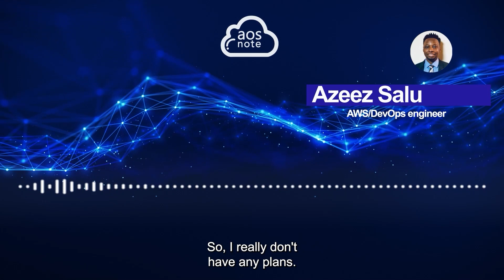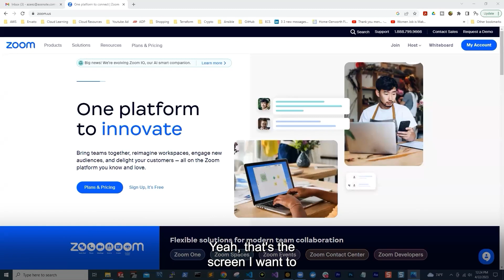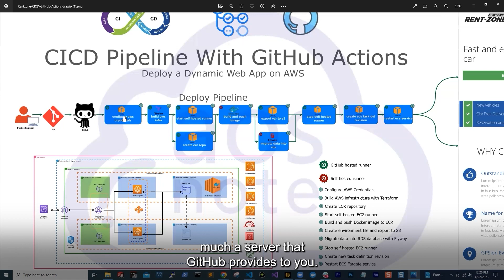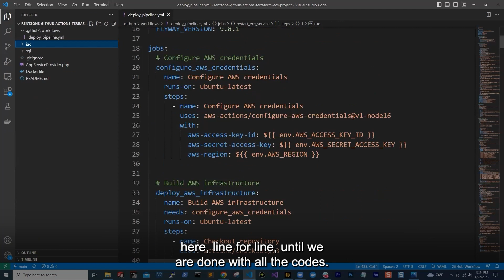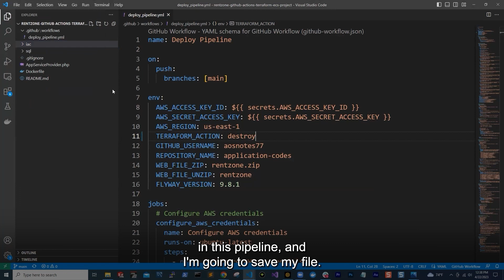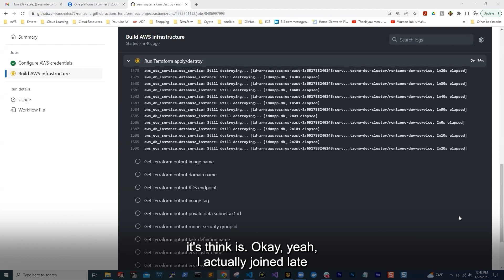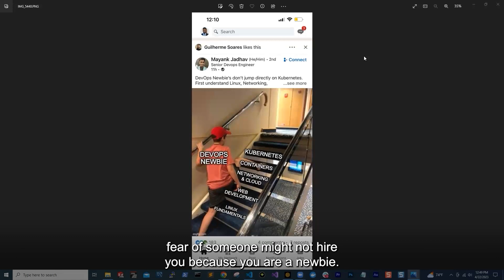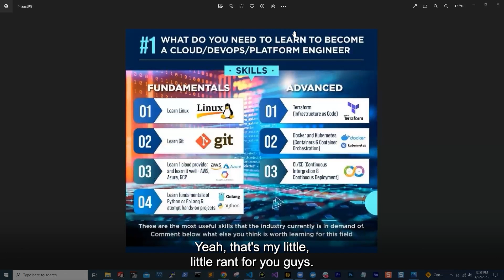Building Your Cloud Career: Insights and Strategies for Success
👇 Join Now! Take Your Cloud Career to the Next Level with Our Exclusive Mentorship Program 🚀

Embark on a transformative journey in our dynamic cloud mentorship session that provides invaluable insights and strategies for achieving success in the realm of Cloud/DevOps engineering. Throughout this session, we delve into key moments that address essential topics and offer practical advice to help you navigate the path to securing a cloud job and advancing your career.

We kick off by discussing the significance of staying motivated and being mindful of information that may discourage you along your journey. We address the common question of whether it is possible to secure a cloud job without prior working experience and explore the benefits of applying for junior roles as a starting point.

To shed light on the day-to-day responsibilities of an AWS DevOps Engineer, we delve into the typical tasks and challenges they face in their role. We emphasize the qualities and skills that companies seek, such as a willingness to learn, problem-solving abilities, and consistency in daily habits.

The session covers effective strategies for reaching out to recruiters and securing cloud jobs within the US government sector. We highlight how AOS Note is dedicated to supporting you in achieving your cloud goals, providing resources and guidance every step of the way.

Drawing from personal experience, we share a captivating story about a failure encountered by Azeez during his work, offering valuable lessons and insights for overcoming challenges. We also provide guidance on prioritizing modern CI/CD tools like GitHub Actions in your learning journey, emphasizing their relevance in the industry.

For those seeking practical project experience, we explore the skills covered in the GitHub Actions CI/CD project and provide tips on presenting your projects during interviews. Additionally, we address the question of whether project experience qualifies as professional work experience.

To ensure a successful learning journey, we highlight common pitfalls to avoid and offer tips to enhance your progress. We outline the key areas of knowledge needed to become a Cloud/DevOps/Platform Engineer, providing clarity on the skills and technologies to focus on.

Lastly, we discuss the application of DevOps skills in a Site Reliability Engineer position, shedding light on the overlap and transferable skills between the roles.

Join us in this empowering cloud mentorship session, where you will gain actionable insights, practical strategies, and motivational guidance to propel your cloud career to new heights.
00:00:00 Introduction
00:01:25 How to stay motivated
00:08:48 Be mindful of information that could discourage you
00:12:42 Is it possible to secure a cloud job without prior working experience?
00:25:21 Is it better to apply for junior role?
00:28:12 What's the typical day to day of an AWS DevOps Engineer?
00:34:40 Companies seek candidates who are willing to learn and solve problems
00:39:06 Consistency and daily habits are key to achieving success
00:40:31 Strategies for reaching out to recruiters and securing a cloud job with the US government
00:53:20 How AOS Note is dedicated to helping you achieve your cloud goals
01:11:21 A failure Azeez had at work
01:16:15 Prioritize modern CI/CD tools like GitHub Actions over Jenkins in your learning journey
01:28:48 Skills covered in the GitHub Actions CI/CD project
01:36:12 How to present your project during your interview
01:40:02 Does project experience qualify as professional work experience?
01:43:33 Avoiding common pitfalls: tips for a successful learning journey
01:50:43 What you need to learn to become a Cloud/DevOps/Platform Engineer
01:51:53 Can you apply DevOps skills to Site Reliability Engineer position?
01:53:54 Closing